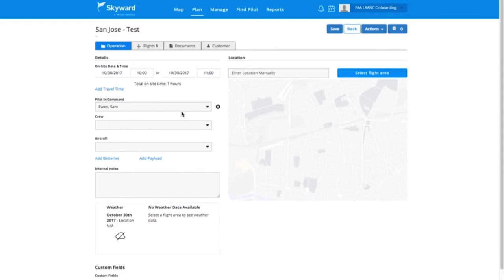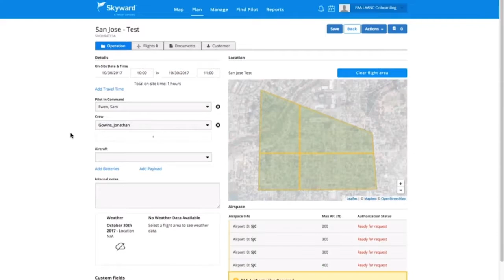Instant Airspace Authorizations Launched: LAANC.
Download and listen to the audio version of this podcast episode here: .

Join the #1 drone training platform and community for only $47 per month.  Part 107 test prep, courses, videos, webinars, expert advice, business training, and so much more.  Total, unlimited access to everything for one low monthly investment, plus you can cancel at any time.  Check it out

Purchase your very own, official Drone U Landing Pad here!

Timestamps:

01:03 - Today we will be talking about Low Altitude Authorization & Notification Capability (LAANC), a better and faster way of obtaining airspace authorizations
03:37 - Which airports and regions are currently offering LAANC?
04:40 - Which vendors are offering LAANC?
05:34 - What does it cost to obtain LAANC from Skywards?
06:06 - Paul walks us thorough the SKywards website and shows us how to obtain LAANC
07:23 - Which data points are listed on the notice of authorization?
08:14 - Is it a good idea to keep a digital or paper copy of your notice of authorization?
08:59 - What is the significance of LAANC? We discuss how this service will dissuade illegal operators
10:22 - Are there chances of there being an error with UASFM maps? What should you do if you run into an issue?